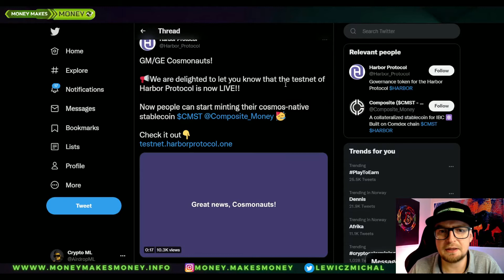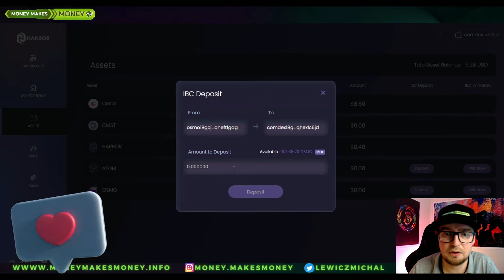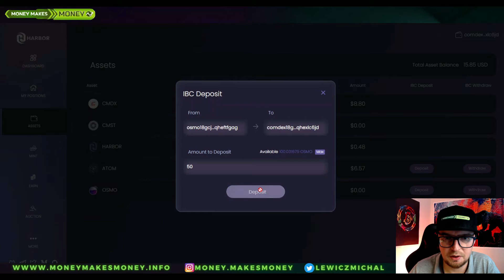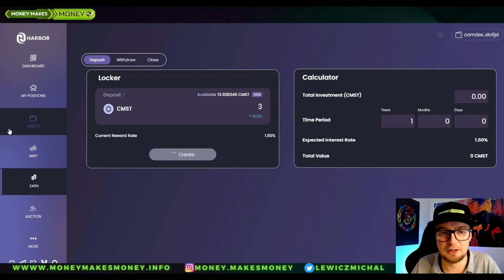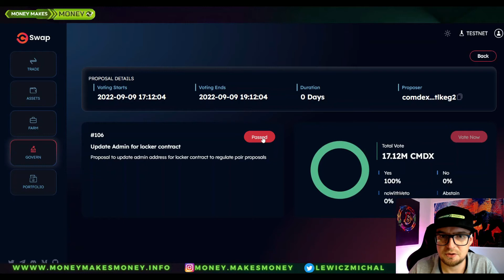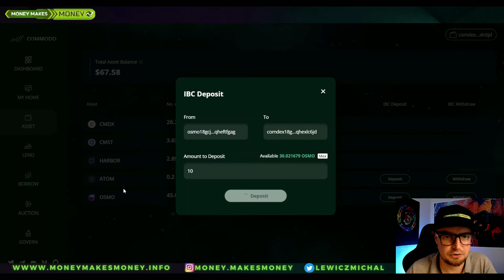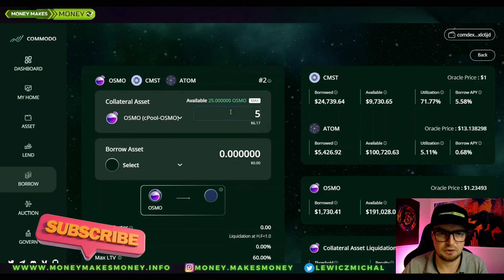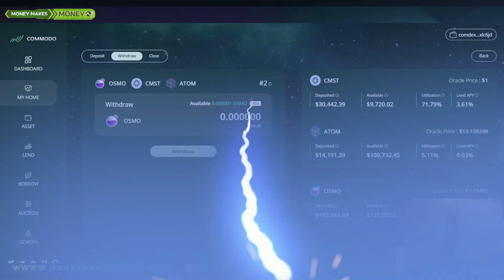TestNety na Cosmos'ie - CSwap + Harbor + Commodo 💸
Combo Cosmos TestNet Trio 😁💪
3 Kosmiczne testnety czyli:
✅CSwap
✅Harbor
✅Commodo
Lecimy z tym 🚀